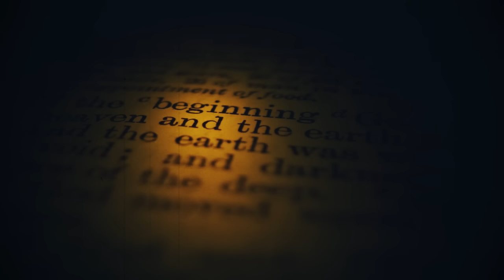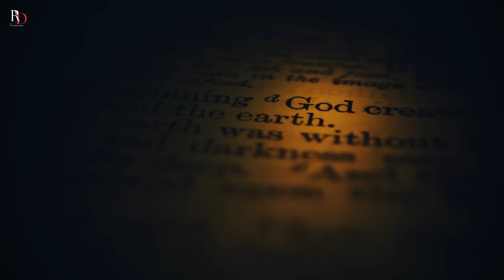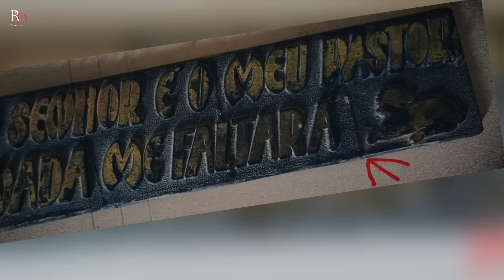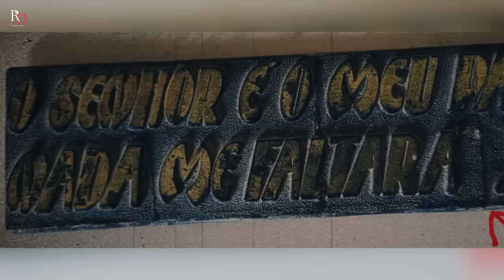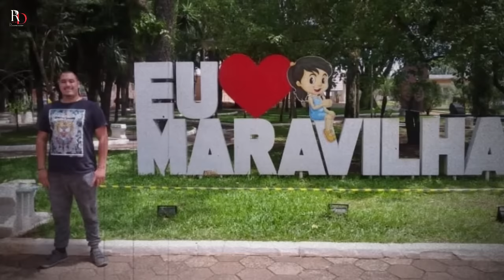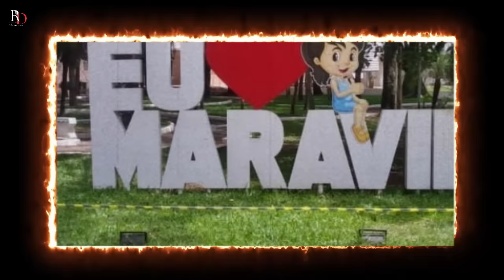REVELAÇÕES: 5 RELATOS DE TERROR ASSUSTADORES, QUE VOCÊ PRECISA OUVIR AGORA ❗❗❗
Mergulharemos juntos no sobrenatural!  Neste vídeo, compartilho experiências intensas dos nossos inscritos com 5 relatos paranormais contados em primeira pessoa, proporcionando arrepios do início ao fim. Se você ama o terror, não pode perder!